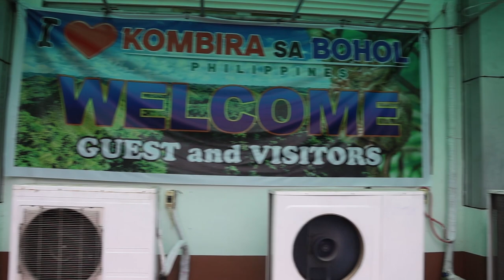RON ANGELES, NAWALAN NG SHORT | Bohol Vlog | Vlog 21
Producer: Jojo Rosales
Director/Writer: Renegade Limpin
Sports Director: Coach BJ Tongco
Prod. Staff: Josh Limpin
Social Media Manager: Bettina Geraldez